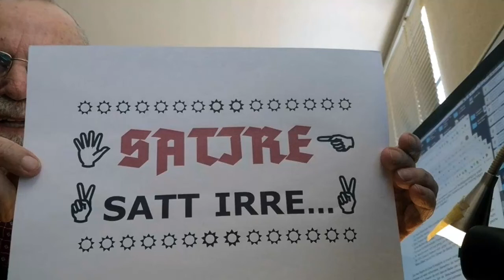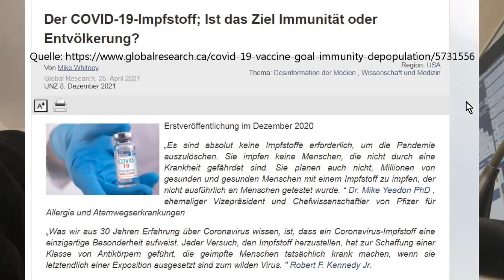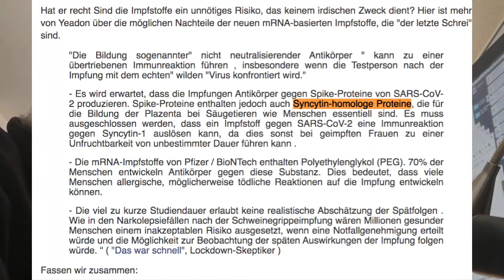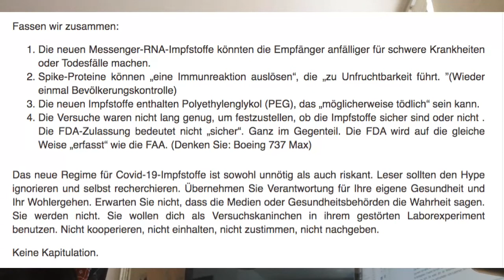Rapport für Mittwoch 28-04-2021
Bekloppt im Kopp - oder watt? - Internet spielt verrückt